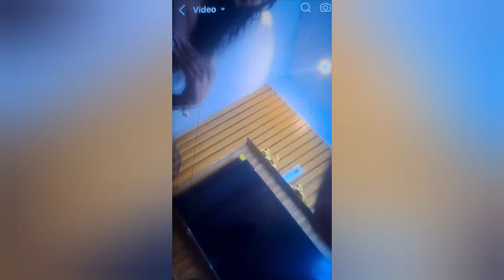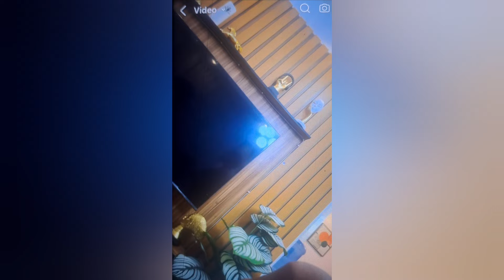UGO YOU ARE NOT IMPORTANT AS YOU THINK SAY MARY RAHEEM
Mary raheem have opening inform ugo dhr ud not important.  🙏 watch till the end drop your comment and share to everyone else